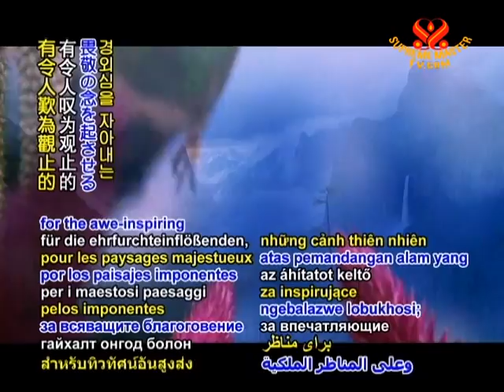INTRO Our beautiful world 29 Nov 2011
Thank Heaven for our beautiful world, for the birds that soar in the immense sky;

for the precious flora that adorns our Earth in an exquisite array of colors;

for the awe-inspiring and majestic sceneries;

and for all the amazing animals, our co-inhabitants, that generously share their beauty and unconditional love.

Blessed are we to be guests on this magnificent planet.

In deep gratitude, may all creations thrive in peace and dignity,

under the merciful grace and protection of our Creator.